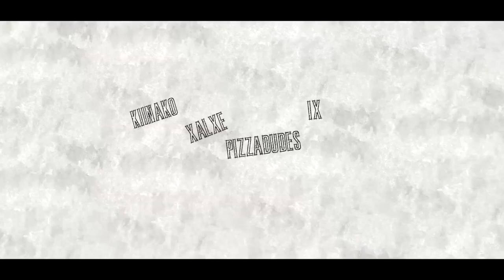When Miners Celebrate (WMC #20) - 05: Shots Fired